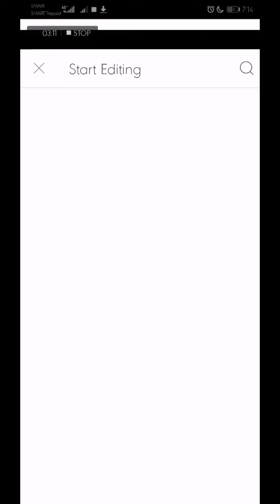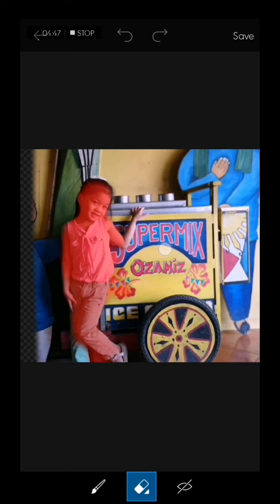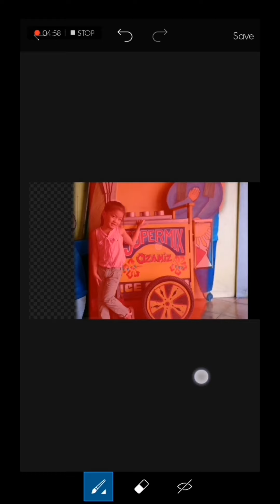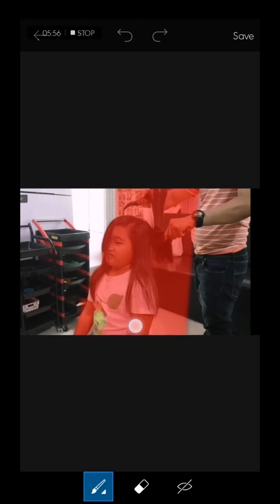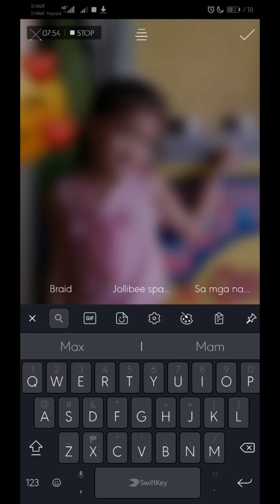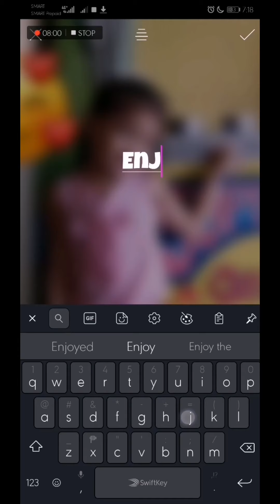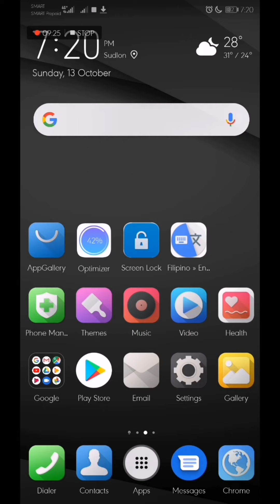How to edit thumbnails using PICSART PRO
Thumbnails are essential to youtube videos. It makes your videos recognizable and tends to attract viewers to hit that button. Here's how we manipulate the basic features of Picsart to make out thumbnails a lot pleasing than it was.

New to our channel? Consider. 👇👇👇
📱watching our other fun videos
🛎️hitting the bell to be updated on new vidz
💻commenting to get a SHOUTOUT📢
↗️sharing this video with MaxAndChiah and JumboGlueGA
🙋‍♂️🙋‍♀️tagging friends and family

🦄 GC@ Max and Chiah
And let's get connected... See you! 😘😘😘